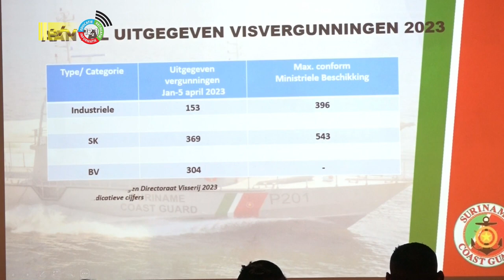15 042023 Nationale veiligheidsconferentie moet terugkerend karakter hebben